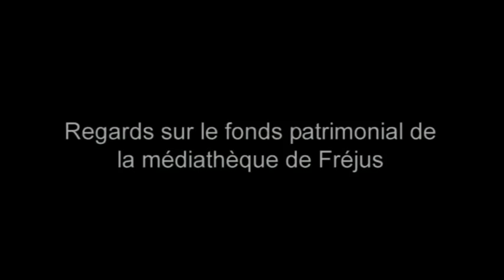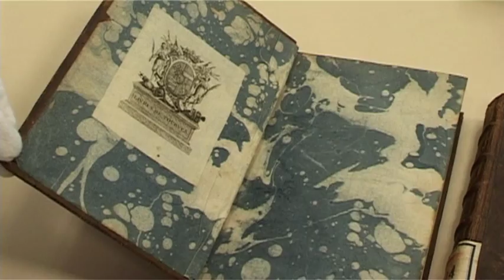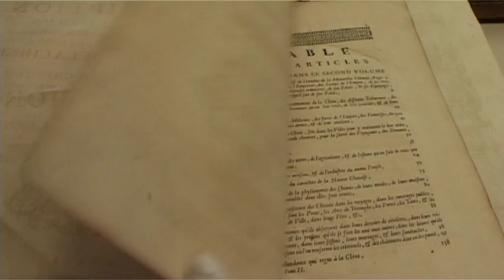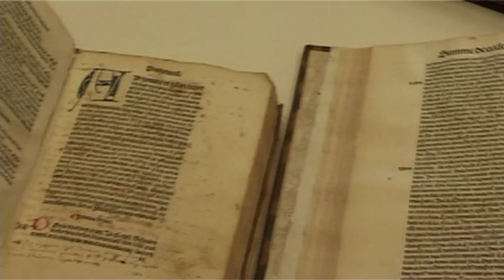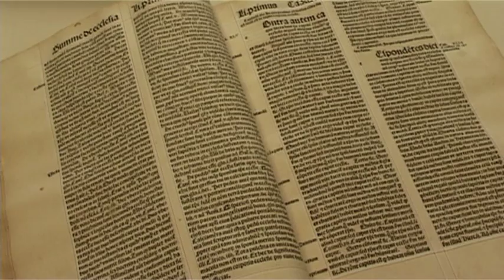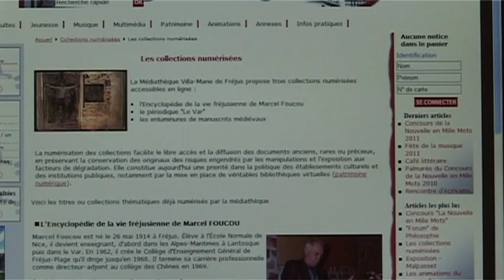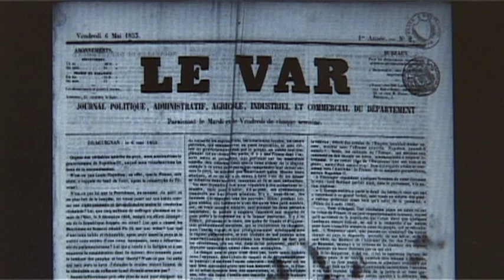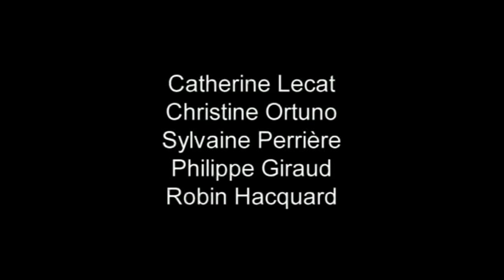Fréjus - La médiathèque Villa Marie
Regards sur le fonds patrimonial de la médiathèque Villa Marie de Fréjus